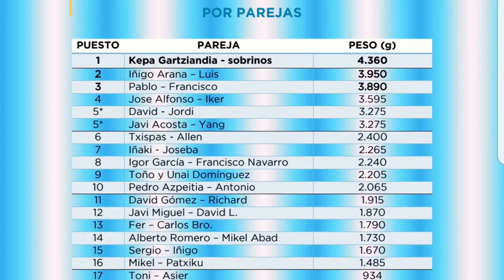Xl kedada Surfcasting PaisVasco